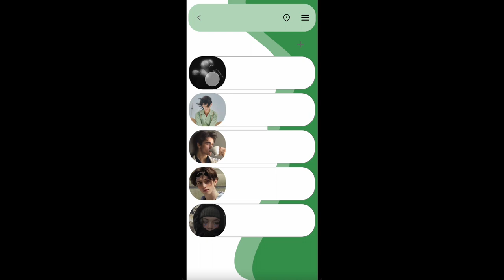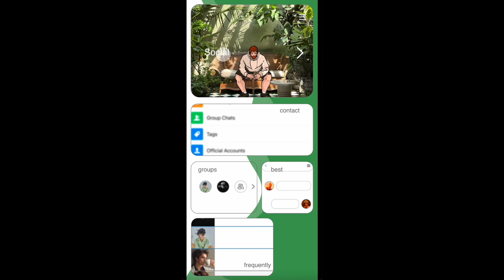Stressfree by Zhiyi Wei